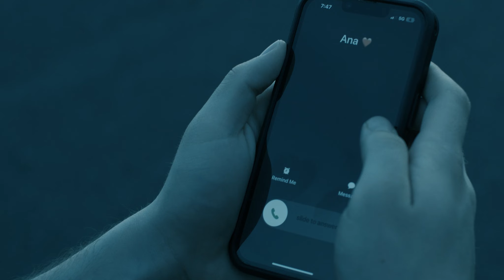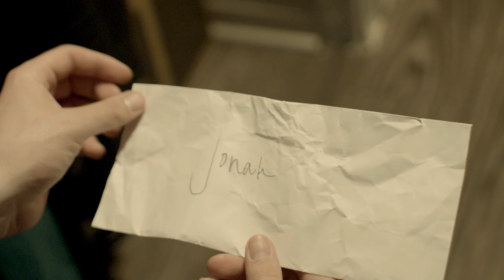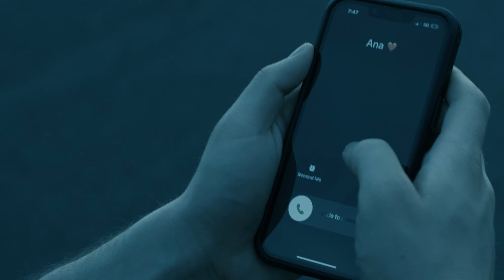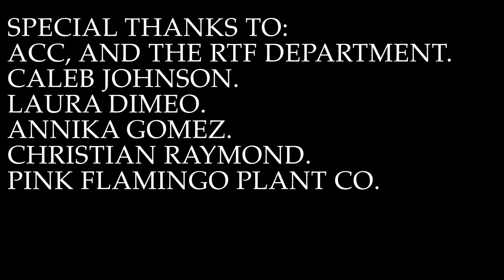Lost Love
Jonah is trying to maintain his relationship with his current girlfriend Alexis. While doing so he begins getting visits from a mysterious person. Will Jonah fight off his intuition and find the happiness he was searching for, or will it take over for good.

Directed by Dallas Mata